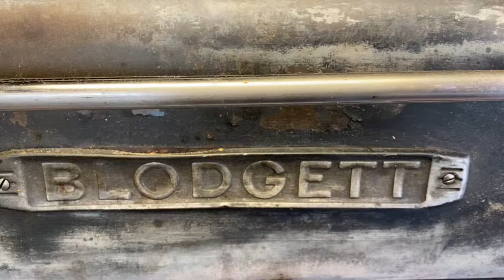VIP Saturdays with me coming in October!